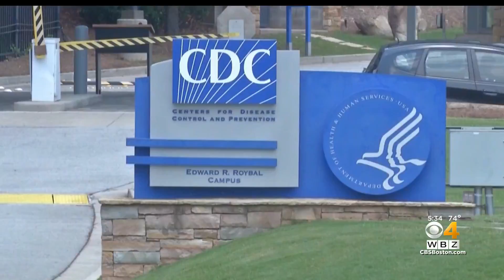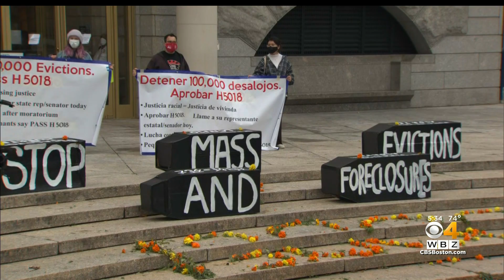'This Is Temporary': CDC Extends Eviction Moratorium For Another 2 Months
WBZ-TV's Zinnia Maldonado reports.